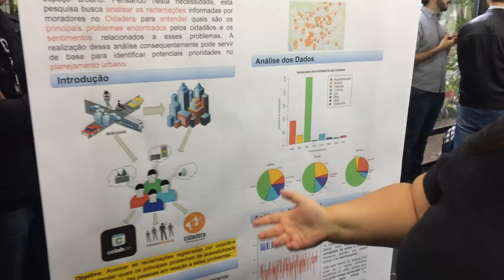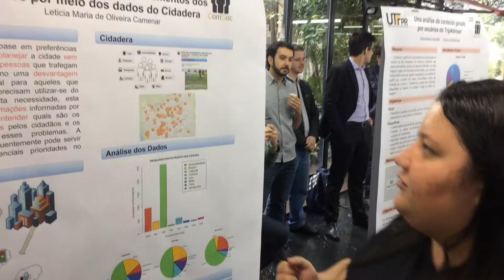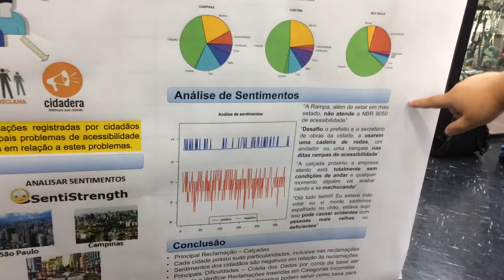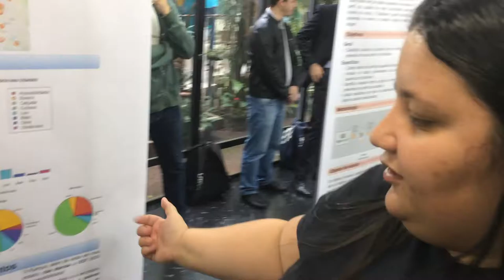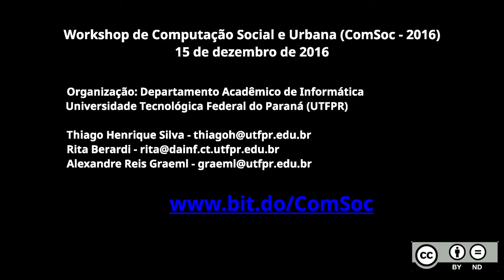ComSoc 2016 - Leticia Camenar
Workshop de Computação Social e Urbana (ComSoc - 2016)
DAINF/UTFPR
Apresentação do pôster: "Explorando a acessibilidade das cidades brasileiras: uma análise dos sentimentos dos cidadãos por meio dos dados do Cidadera"